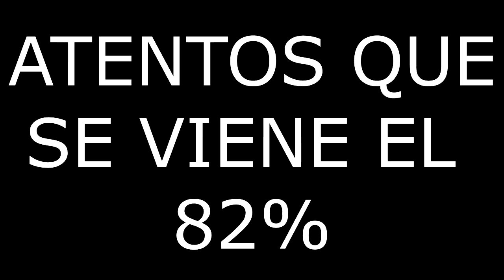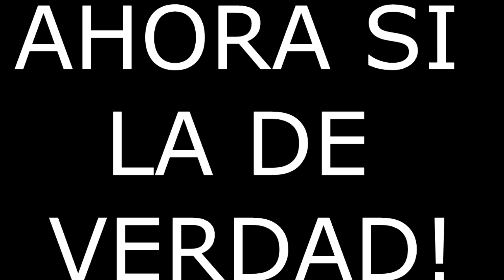¡El ¡NUEVO GAUNTLET de GEOMETRY DASH! | Crystal Gauntlet | Rickman